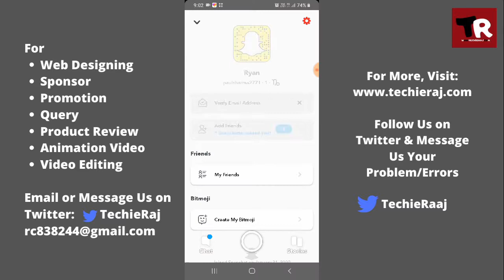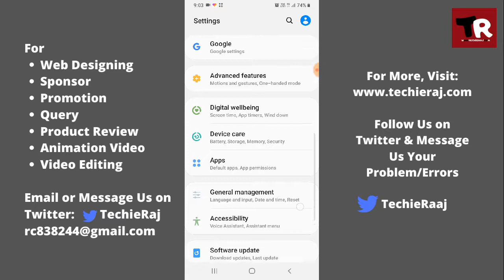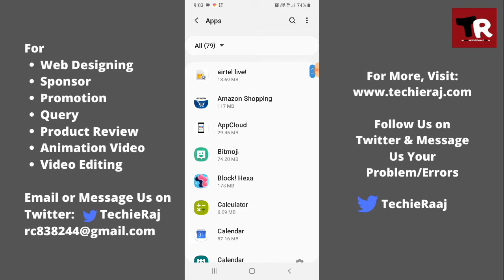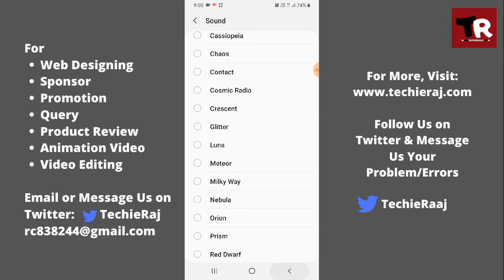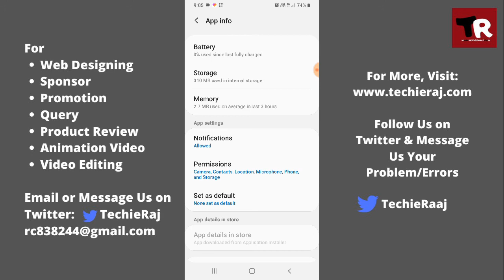Change Snapchat Alert Sound Tone 2021